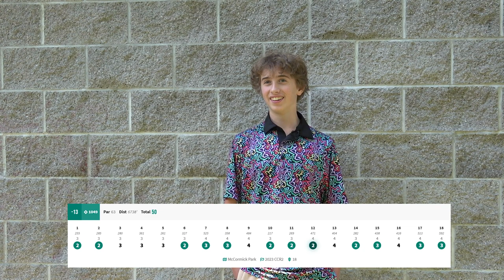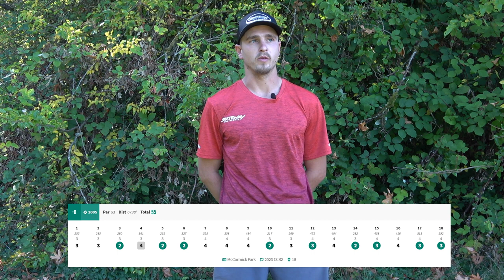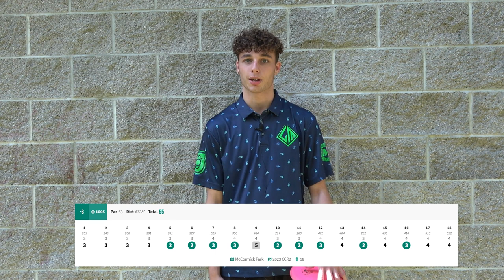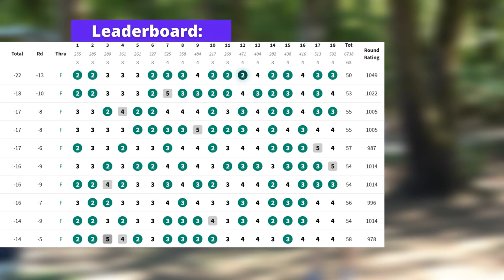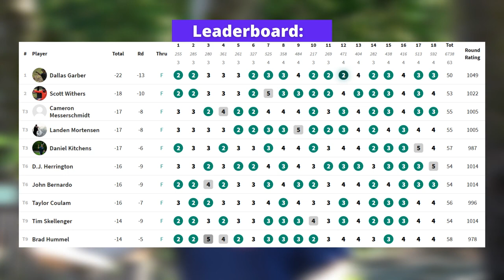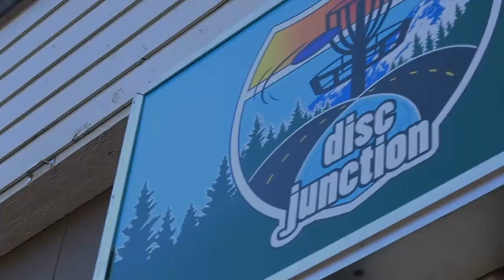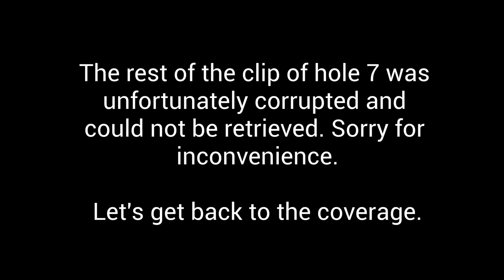2023 Columbia Cup | Final Round, Front 9 | Garber, Withers, Messerschmidt, Mortensen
Thank you for tuning into this coverage of the last A-Tier of the year here in the PNW. This one was an absolute battle and I was so happy to be able to catch it on film!

- Plans starting as low as $3 a month, every dollar helps grow the channel

- Check out the new V4 coming soon...

Players:
Dallas Garber - Infinite Discs
Scott Withers - Clash Discs
Cameron Messerschmidt - Gateway discs
Landen Mortensen - Millennium

Media Credit:
Collin Hayden - Camera Op
Jans Ingber - Audio
Collin Hayden - Production